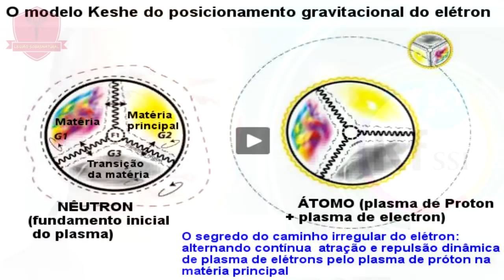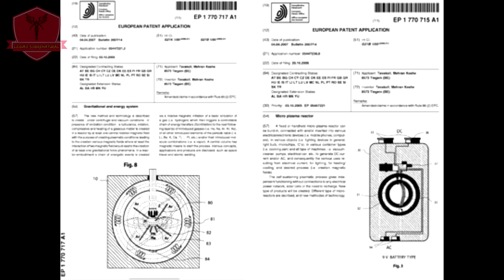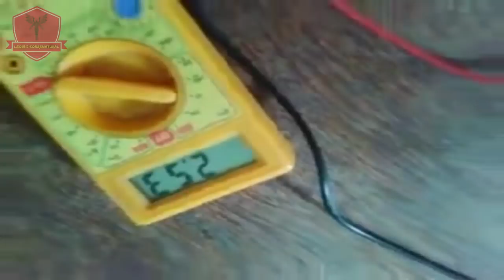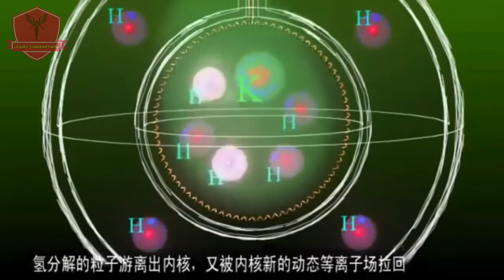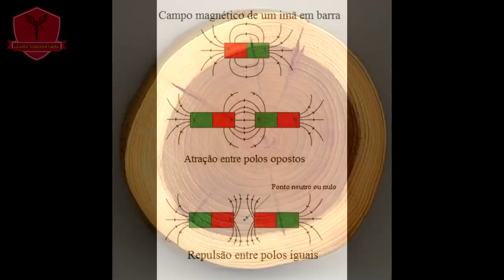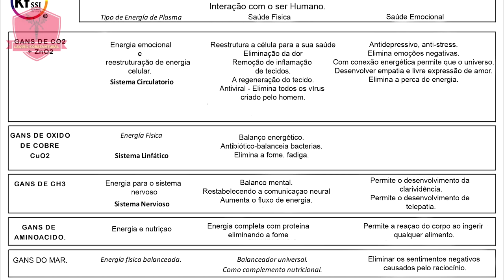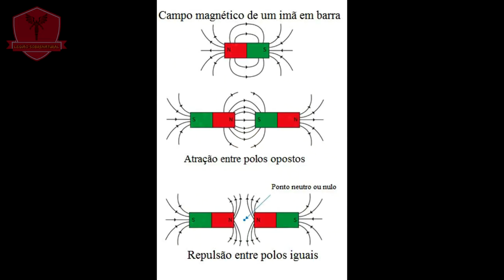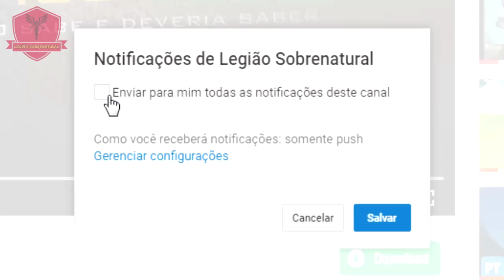Nova Tecnologia que ultrapassa todas as barreiras da Física!!!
As possibilidades da tecnologia de plasma, Éther e escalar de tesla, são infinitas, até o grafeno foi criado, como também o CO2 líquido ou sólido.
Ensinamentos: Ciência & Espiritualidade, é um canal do Youtube que explica cientificante a tecnologia Keshe e Física Quântica, agora você não tem mais motivos para dizer que não consegue entender